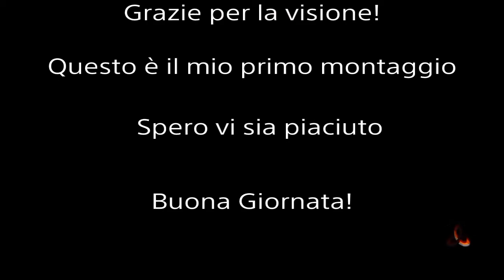Black Ops 3 Sniping Montage